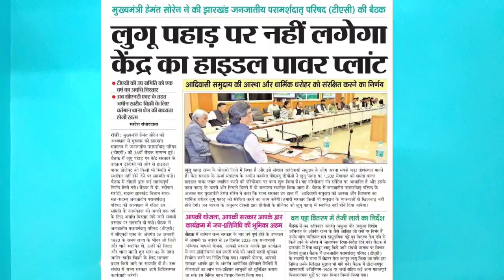संथाल आदिवासी के सामने नरेंद्र मोदी को झुकना पड़ा | लूगु बुरु में नही बनेगा पावर प्लांट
Johar                  🙏.                    Johar

I Am Vishal Soren
and your watching Vishal Soren Official

मुझसे बात करने के लिए :-

Punam Soren ke sath shooting : :-.

Eliyas Marandi Fack copyright :-

Stay Happy 😊
Stay Blessed 🧿

Love You All Keep Supporting Me Guys 🤗❤️

Your Queries

Hemant Soren
hemant Soren news
hemant Soren update
vishal soren official
vishal soren official ka new santali
newsantalivideo vishalsorenofficial newsantalivideo2023ka santalivideo newsantalivideo2023 newsantalisonganad lal Soren newsanat lal Soren newsanand lal Sorendumka newsdumka live newsdumka viral videosdumka viral newsvishal soren new santali videonew santali video 2024new santali video 2025new santali video song 2023
hasdiha news
dumka news
dumka live news
anandlal Soren
anandlal Soren news
vishal soren official
 sumiti biti
sumiti Murmu
sumiti Murmu
sumiti Murmu Biti ko madad karolaba Hansda Marriagelaba Hansda bapla videolaba Hansda ne. shadi kr liya laba Hansda ka kiske shat shadi Kiya laba Hansda new santali videolaba Hansda new santali video 2023laba Hansda videolaba Hansda santali videolaba Hansda YouTube channel